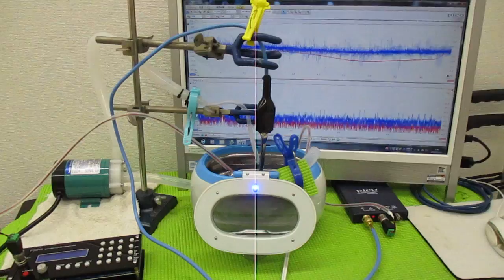メガヘルツの超音波発振制御技術 ultrasonic-labo